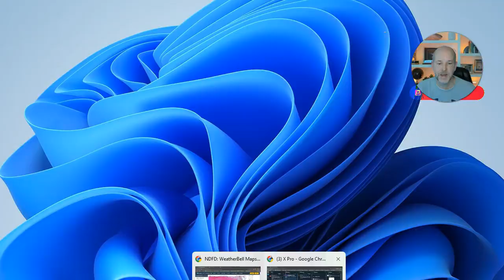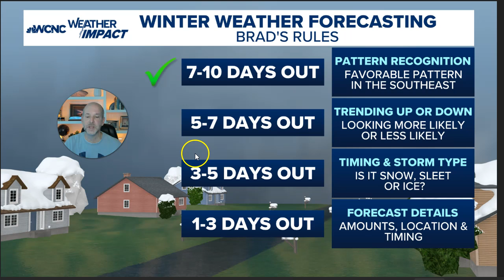Sunday wx vlog 1/5/2025: Cold rain for most, an icy mess in the mountains & foothills tonight.